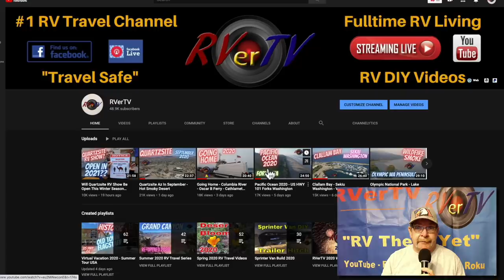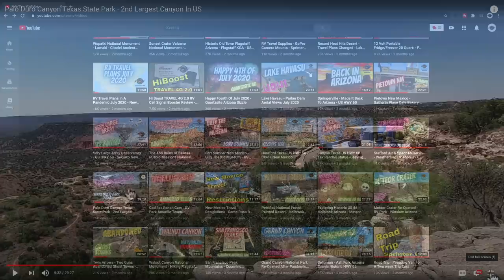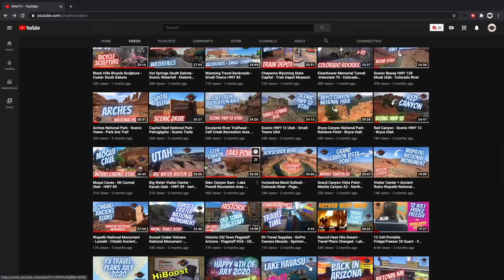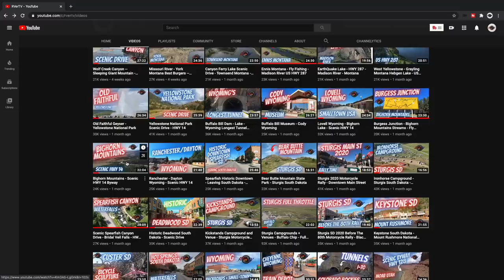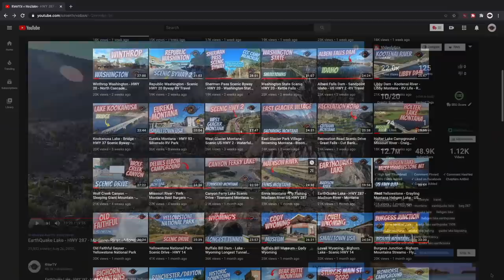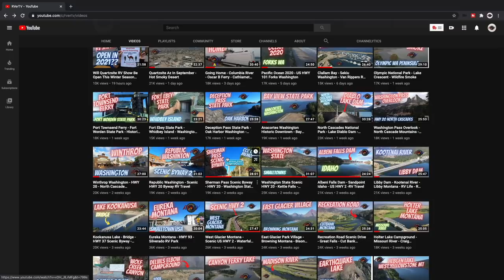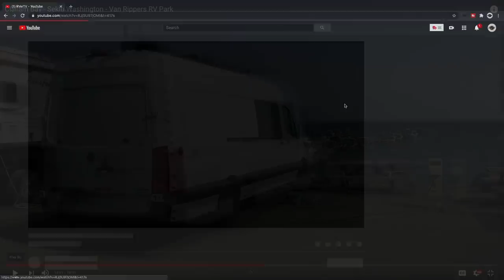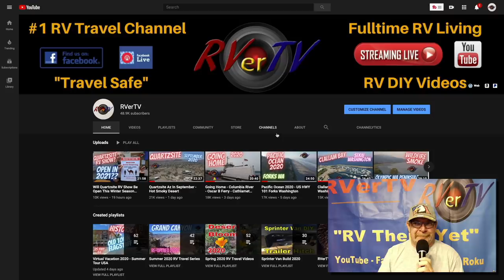Epic 7000 Mile RV Journey in 2020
I Survived Traveling 7000 Miles In A Pandemic - Top Destination Picks -  Over 80 videos produced - 15 States traveled - 600K Hours watched - 3.4 million views in 90 days